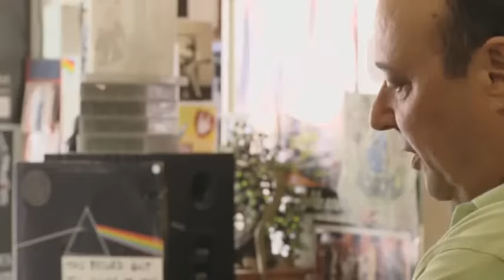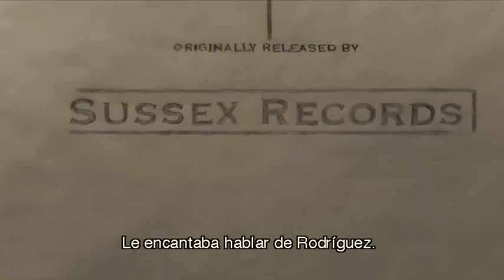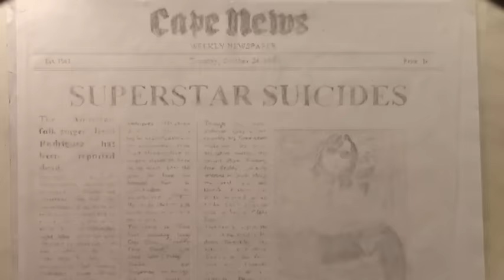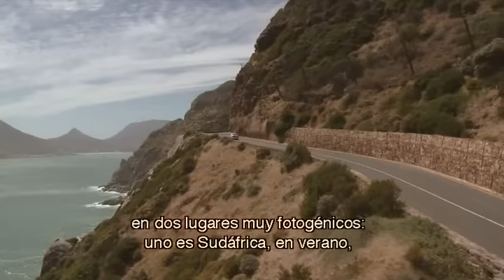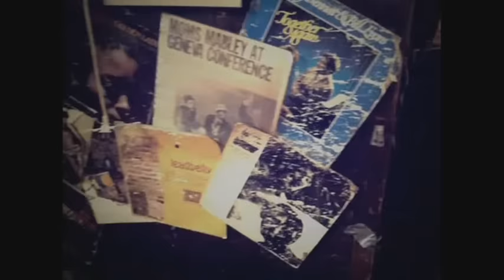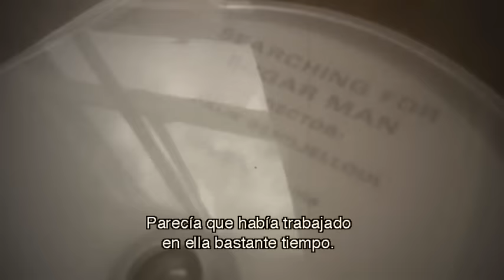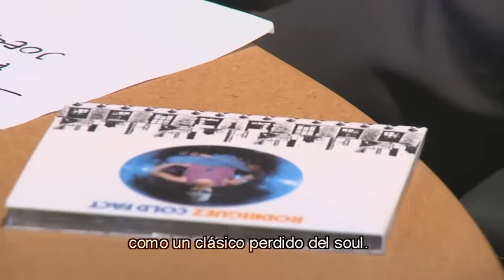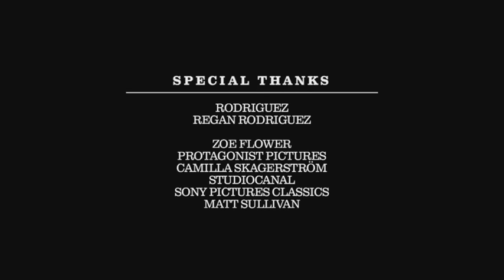Searching for Sugar Man: Making of (Malik Bendjelloul and Sixto Rodríguez) VOSE